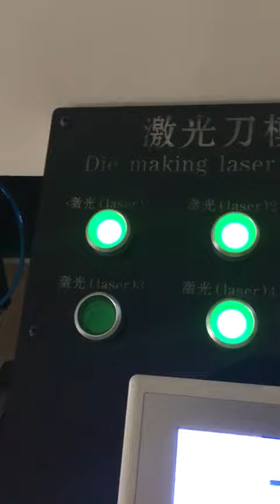19 de diciembre de 2018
Vendemos máquinas láser y para cortar diferentes tipo de materiales. Vendemos máquinas láser desde 50 Watts hasta 6,500 Watts para cortar todo tipo de materiales.
Y estamos a sus órdenes en los teléfonos oficina: 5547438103, Cell/Watsap/ WeChat: 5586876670 , Correo: , YouTube: Repremex, Web Y estamos a sus órdenes su servidor: Sr. José Alfredo Sánchez.